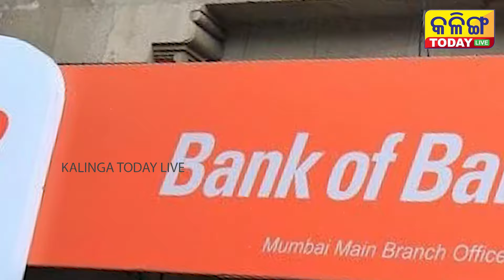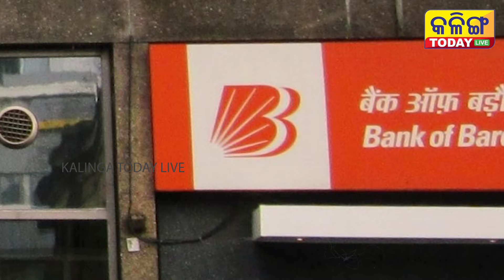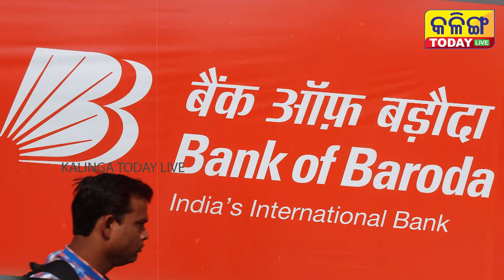HUGE VACANCY IN BANK OF BARODA